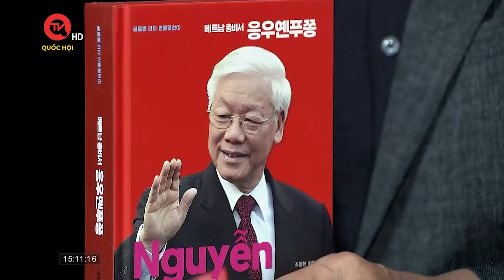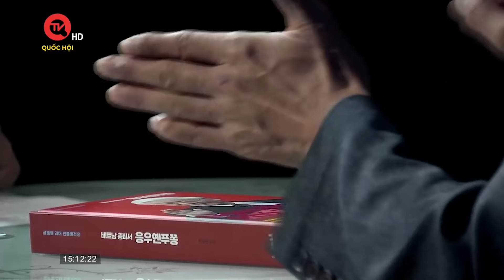Thời sự 15h 25/7: Quảng Nam: Dân hiến đất xây kè phòng chống thiên tai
Truyền hình Quốc hội Việt Nam | Bản tin Thời sự 15h 25/7/2024 có những nội dung chính sau:
- Quảng Nam: Dân hiến đất xây kè phòng chống thiên tai
- Học giả Hàn Quốc dành gần 12 năm viết cuốn sách về Tổng Bí thư Nguyễn Phú Trọng
- Ngoại trưởng Mỹ lùi lịch trình chuyến thăm Châu Á